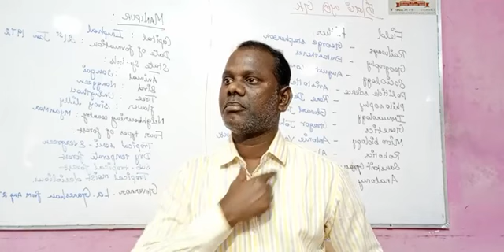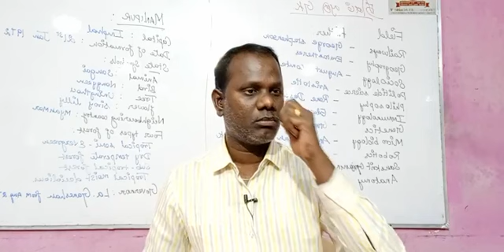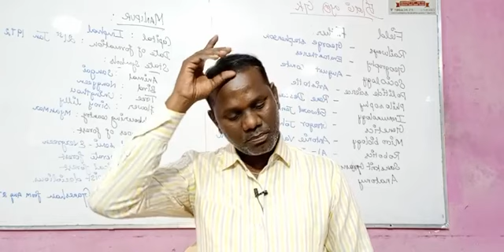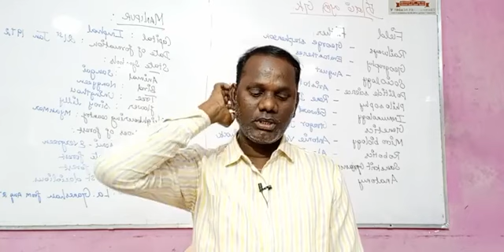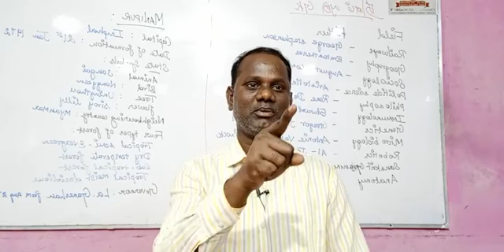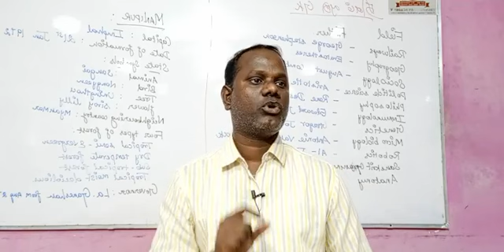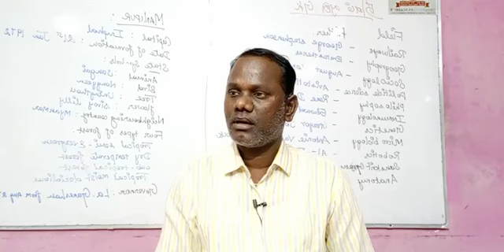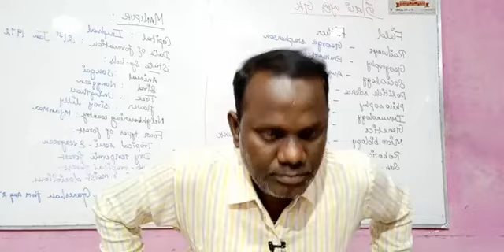February 15, 2022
THENDRAL IAS ACADEMY (SINCE 2001)
PAARI NAGAR
KARAIKKUDI

5000 + ACHIEVERS SO FAR

Admission Open for the Following Exams:
UPSC | TNPSC | BANK | POLICE | SI | TET | TRB | SSC | RRB

BATCH I MORNING 6 AM-8.30 AM
BATCH II MORNING 9.30 AM -1.30 PM
BATCH III EVENING 6.30 PM -8.30 PM